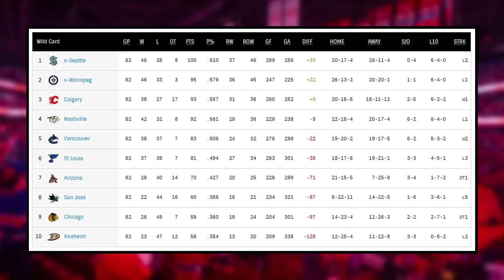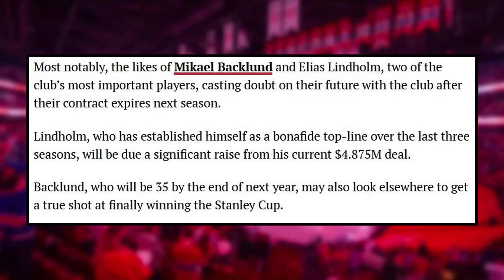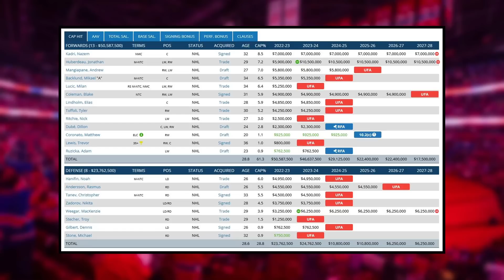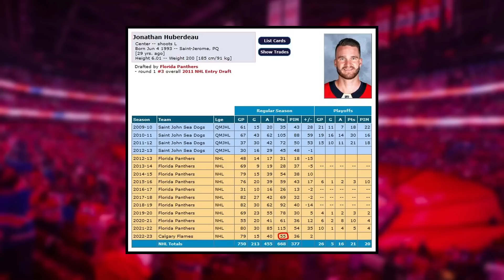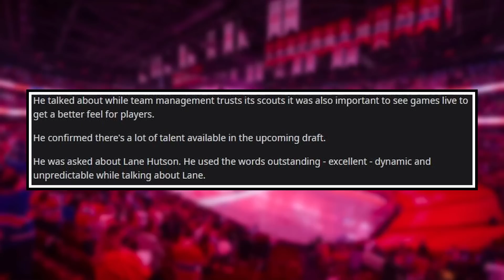This Habs TRADE is WAY better than we thought... - Kent Hughes SPEAKS OUT on Lane Hutson | Habs News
0:00 Intro
0:43 The Sean Monahan Trade just got WAY BETTER for Montreal
6:12 Kent Hughes SPEAKS OUT About Lane Hutson

Enjoy April 23 edition of Montreal Canadiens News or Habs News today!

Josh Gosse breaks down the newest Habs news that the Sean Monahan trade looks WAY better than we thought, and that Kent Hughes is going above and beyond his GM role by scouting in person and speaking out on Lane Hutson.